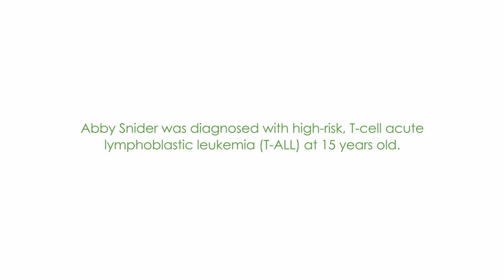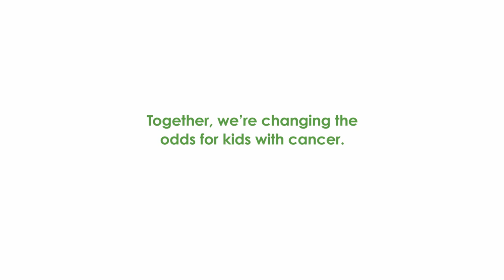Childhood cancer survivors: Cole and Abby's stories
Childhood cancer survivors share their cancer stories and discuss the need for new treatments.